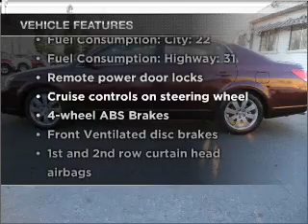2005 Toyota Avalon - Santa Ana CA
Year: 2005
Make: Toyota
Model: Avalon
Trim: XLS
Engine: 3.5 liter 6 cylinder 24 valve
Transmission: 5-Speed Automatic
Color: Red
Mileage: 114489
Address:
525 S. Harbor Blvd.